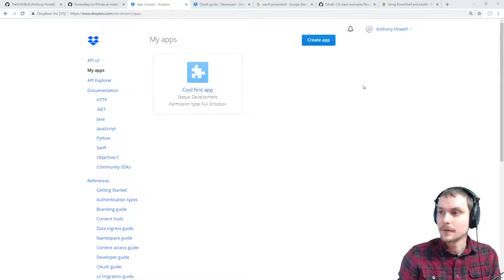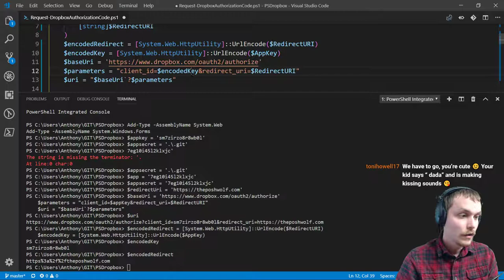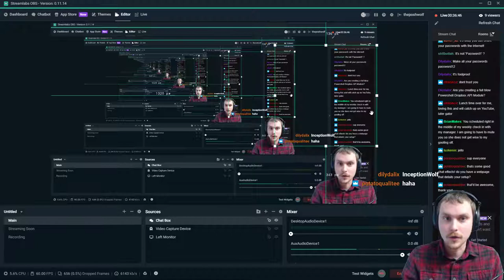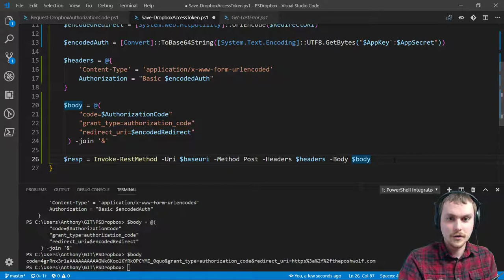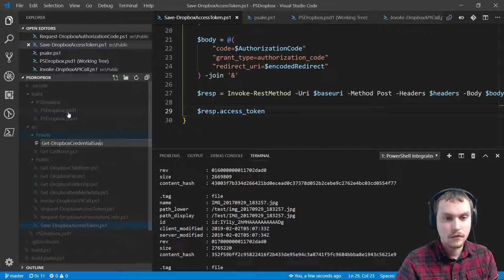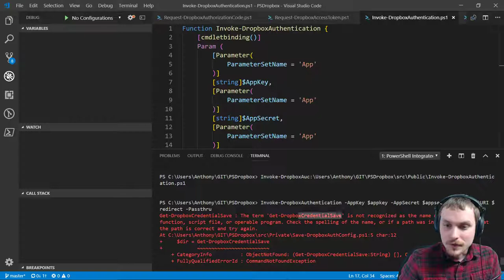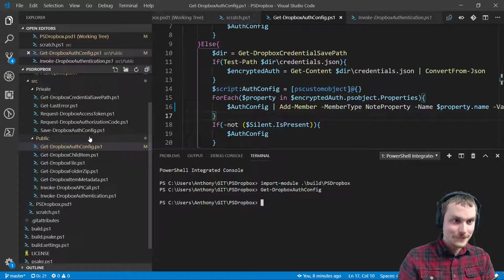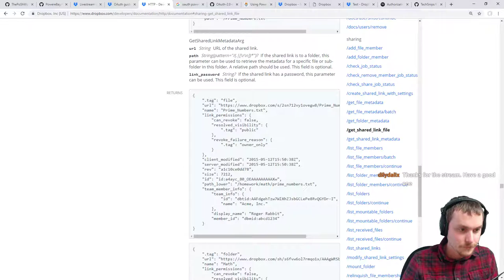Adding OAuth authentication to a PowerShell module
Over at TechSnips we needed a Dropbox module for PowerShell, so I started one and then needed to add OAuth support to it. This is how I did it!